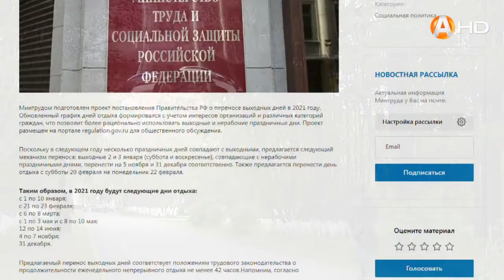Минтруд предложил новые даты праздников в 2021 году